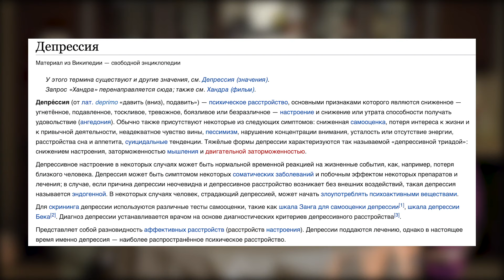ВВП #003: Депрессия в современном мире / спорт, учеба / игры.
Всем привет! Это третий выпуск нашего совместного с Ваней подкаста, ВВП. Мы обсудили и поговорили о депрессии, спорте и учебе, а также задели тему игр и сериалов.

Спасибо Ване за уделенное время и поддержку таймкодами

В этом выпуске - 00:00
Приветствие - 00:40
Как правильно тренироваться в зале - 02:15
Депрессия или проблемы современности - 05:44
Формула 1 - 18:43
Современные технологии и Ваня - 20:32
Игры для настоящих мужчин - 25:55
Конец - 35:54